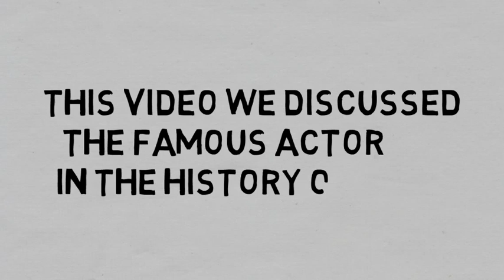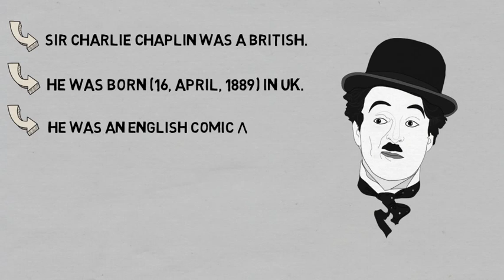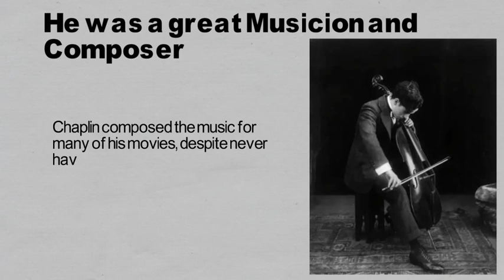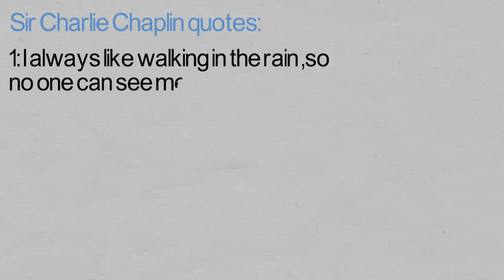history and life story of charlie chaplin in english | king of comedy | struggle and success story!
this video about charlie chaplin in english, charlie chaplin was born in
16 april 1889 he was a british. this video about charlie chaplin history
and life story.